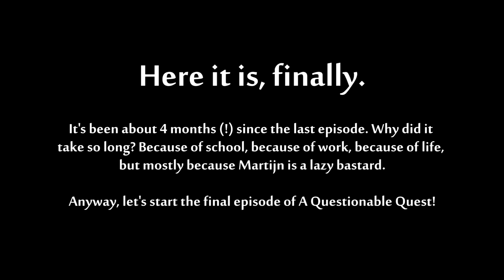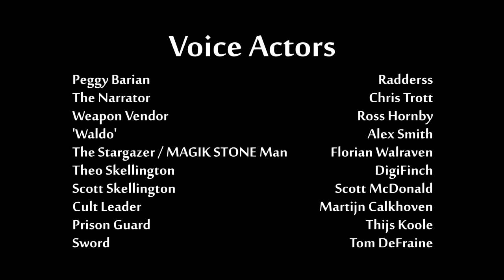A Questionable Quest #07 - The Stargazer